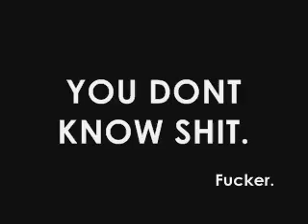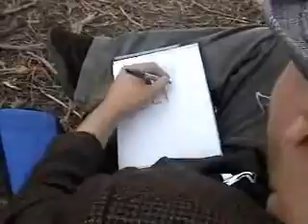Life and Times of FHP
an evening with malcom.